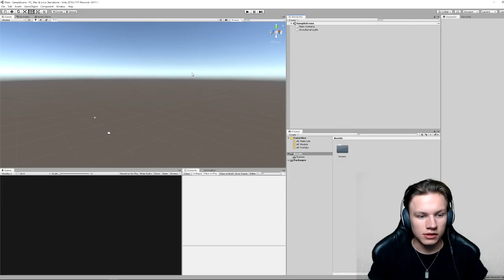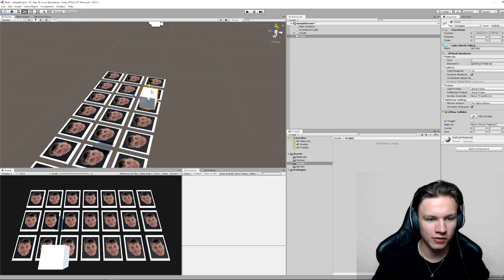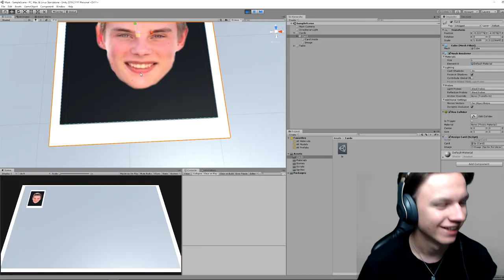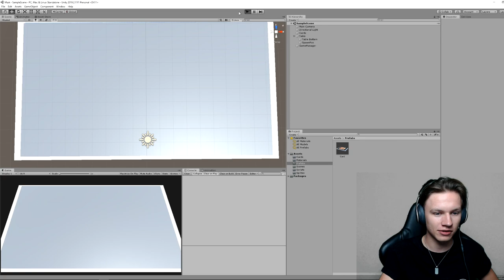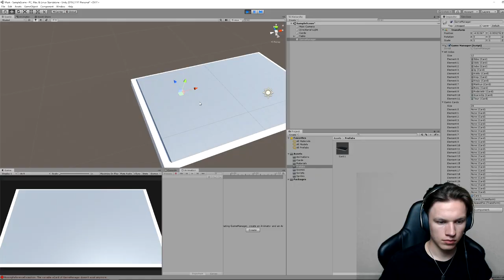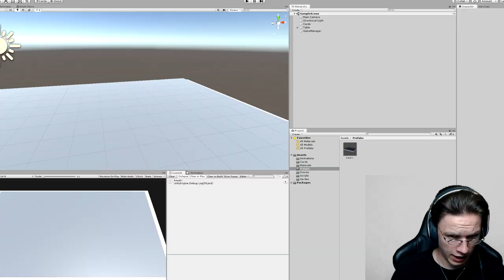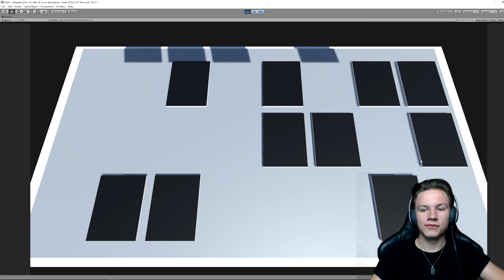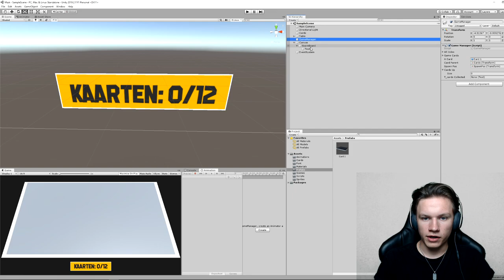Ik heb me eigen game gemaakt...